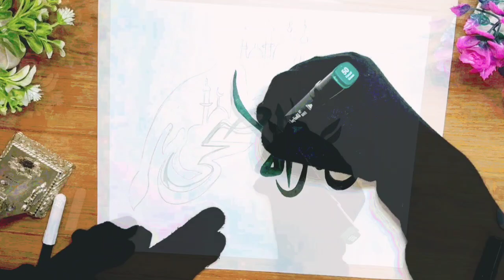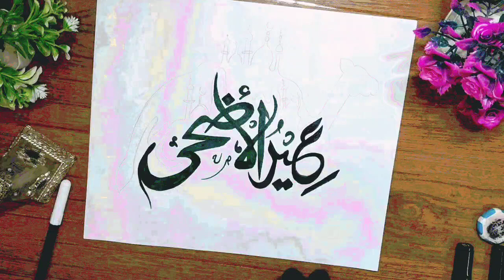Bakra🐪Eid🌙Mubarak🤝 Arabic calligraphy with graphic design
Bakra 🐪Eid 🌙Mubarak Arabic calligraphy graphic design